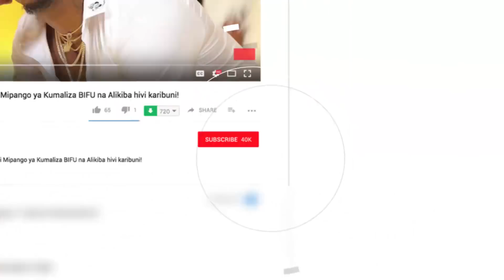WOLPER Akataa Kumuongelea HARMONIZE! / Ni Kutafuta UGOMVI / BABA DIAMOND